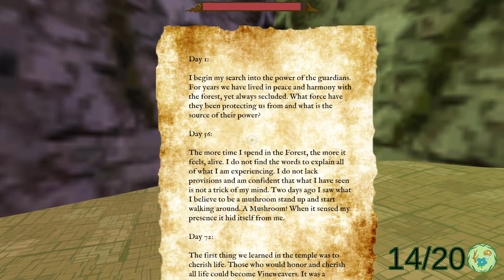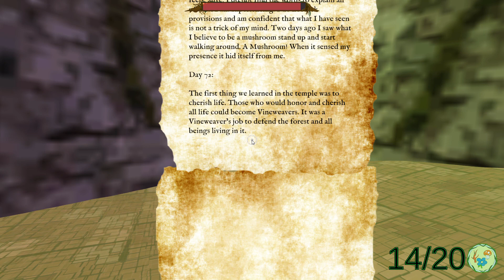Flora Walkthrough Episode 1: My INVINCIBLE Plant Army!!!!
Nothing can stop me and my INVINCIBLE PLANT ARMY from taking over the world!!! And by world, I mean just saving someone's parents

Flora (Prototype) is a free steam game where a young adventure is task with finding a plant's parent (I think. Just watch the video). However, finding them won't be easy as enemies are lurking about everywhere, simply waiting to ambush you. Equip with a special though, you can even the odd.